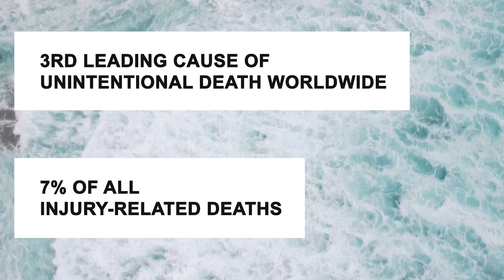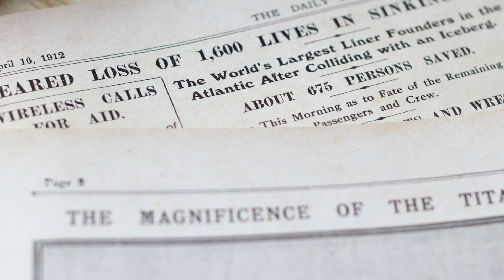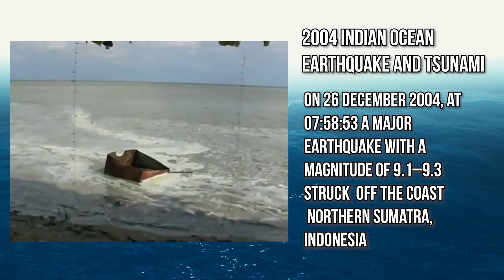Most Dangerous Natural Phenomenons in the Ocean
The Most Dangerous Natural Phenomenons in the Ocean are a testament to nature's power and mystery. This video dives deep into the heart of the ocean's most perilous phenomena, exploring everything from underwater volcanoes to rogue waves.

We'll uncover the science behind these daunting natural events, share stories of survival, and provide tips on how to stay safe while exploring the ocean's depths. Whether you're a seasoned mariner or a curious landlubber, this video is your gateway to understanding the ocean's most formidable forces.

Join us as we navigate through the mysteries of the deep, uncovering the secrets that lie beneath the waves.

✅  About Exploring Creation Vids.

Our channel is dedicated to exploring the diverse ecosystems, wildlife, and geological marvels that make our planet extraordinary. From lush forests and majestic mountains to vibrant coral reefs and vast deserts, we showcase the incredible diversity of nature's landscapes. Immerse yourself in captivating storytelling as we unveil the animal kingdom's secrets, revealing various species' fascinating behaviors, adaptations, and survival strategies.

From tiny insects to magnificent predators, every creature has a story to tell. Whether you're a nature enthusiast, wildlife lover, or simply someone who appreciates the beauty of the natural world, our channel will ignite your curiosity, deepen your understanding, and foster a greater appreciation for the wonders surrounding us.

🔔 Join our adventure as we explore the wonders of our planet's ecosystems, wildlife, and geological marvels.